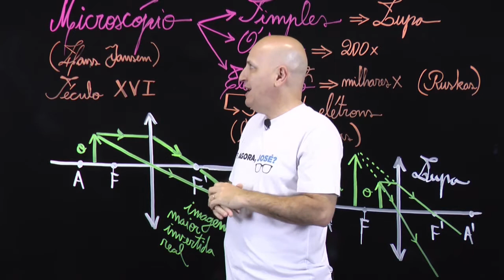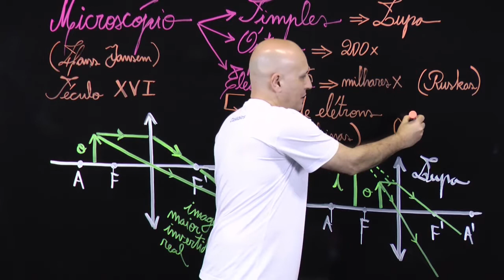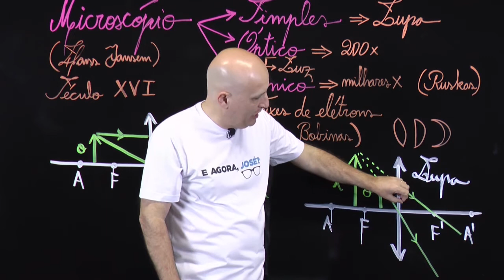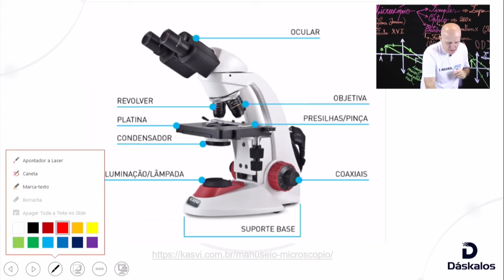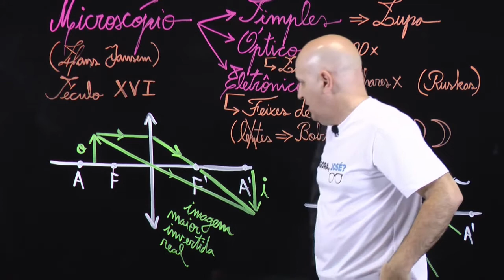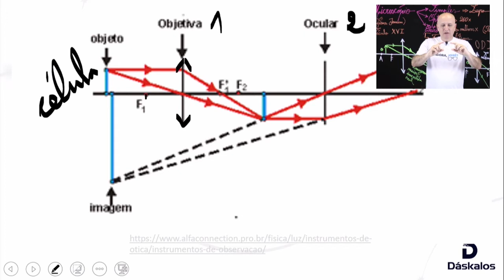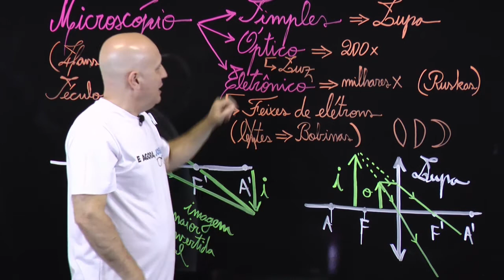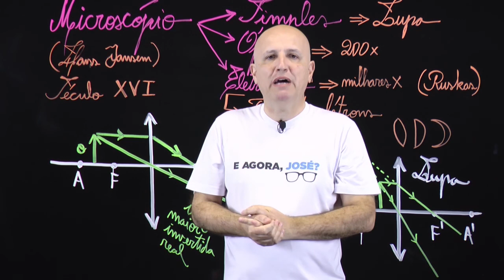ELEMENTOS ÓPTICOS: MICROSCÓPIO | FÍSICA ENEM 2020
O microscópio é um instrumento do século XVI e desde então se tornou um instrumento essencial para o estudo de células, descoberta de doenças e muito mais.

O microscópio tem como objetivo aumentar o tamanho de determinado elemento, mas existem alguns tipos diferentes de microscópios, sendo eles: simples, óptico e eletrônico.

Se você quiser saber a diferença entre eles e manda bem no ENEM 2020, não pode perder essa aula do professor Erick.